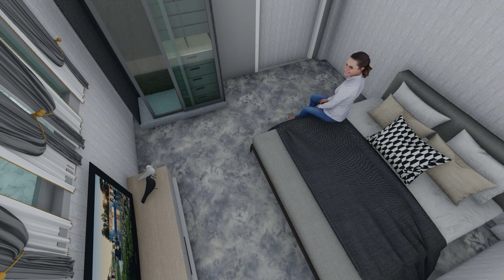คลิบบ้านหนึ่ง13